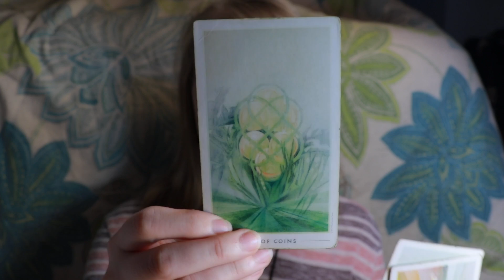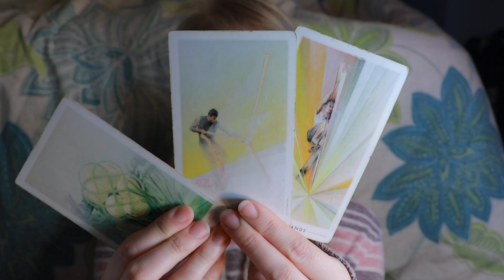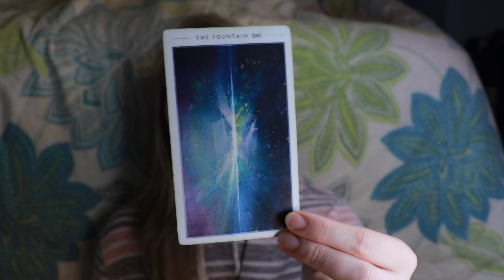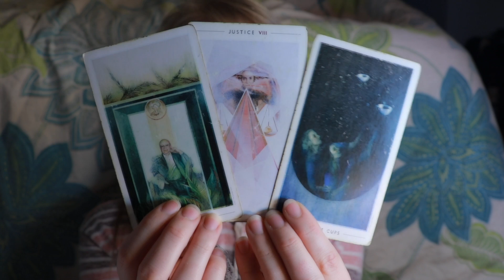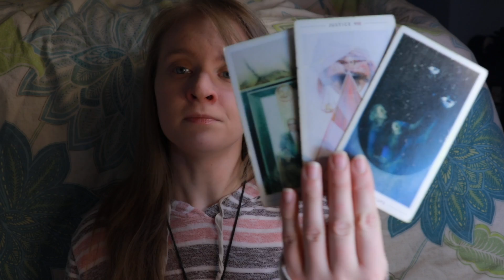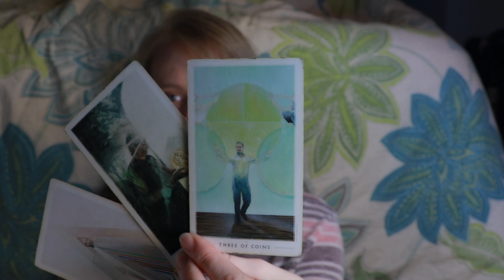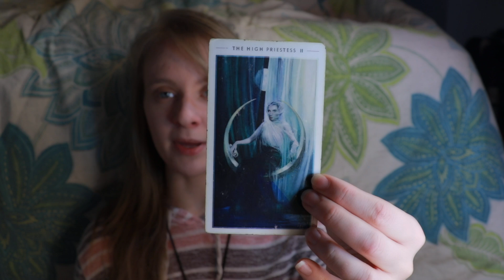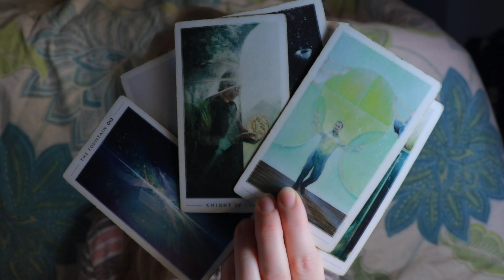Cancer October 2018 - Heart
I was coming down with a cold at the same time I felt your energy strongly, so I apologize about the sniffles.

You're so strong Cancer. I don't think you realize nor give yourself enough credit for that. This month, asserting that strength will propel you forward to a new you. Stop and evaluate where you give and where you receive. Now is the time to receive. Now is the time for you. Accelerate yourself.